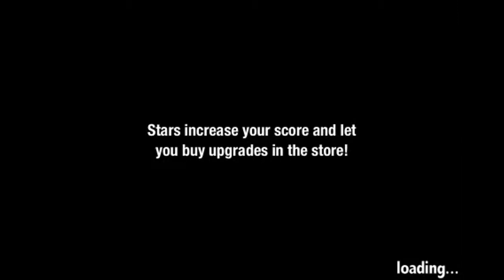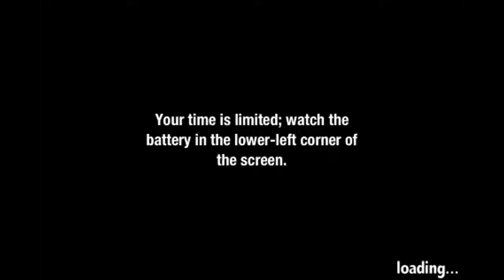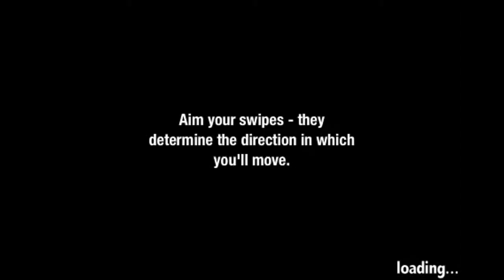Let's Play - Star Stream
Playin' some star stream!!!